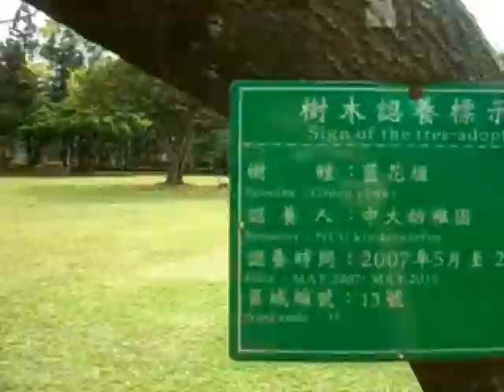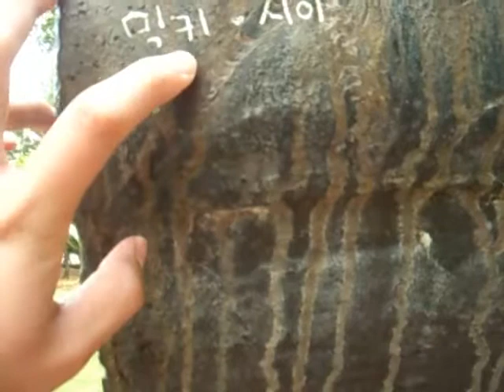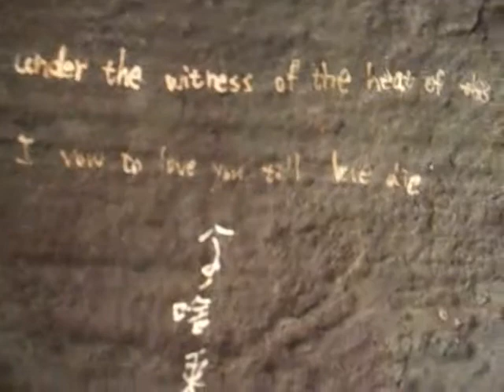國立中央大學National Central University短片製作"Tai-Chi" feat. Cristal